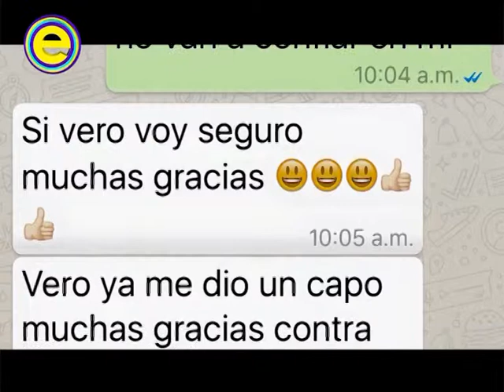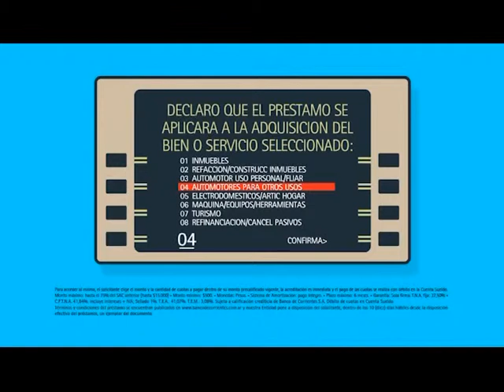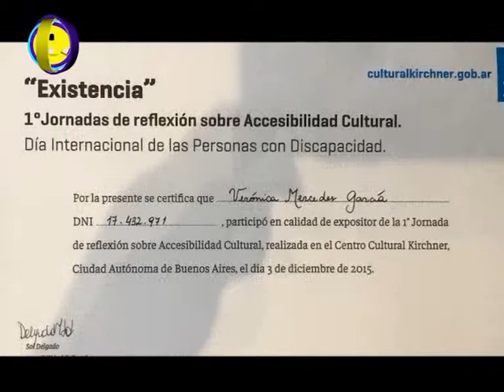ENFOCADOS 2015 FUNDACION CORRIENTE POR LOS NIÑOS PROG 44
FIESTA DE LOS CORAZONES SOLIDARIOS, LA FUNDACION CORRIENTE POR LOS ÑIÑOS PREMIA A TODAS LAS EMPRESAS Y PERSONAS QUE COLABORARON Y AYUDARON A ESTA FUNDACION

INTERACT  ROTARY CLUB CTES FUE PREMIADO POR EL  CONCEJO DELIBERANTE